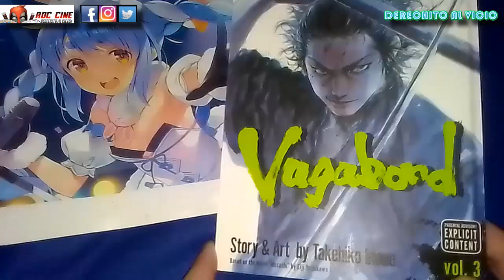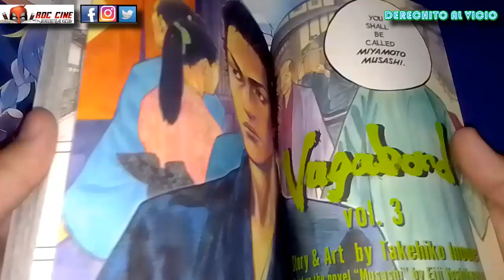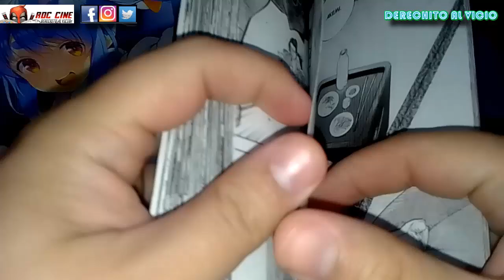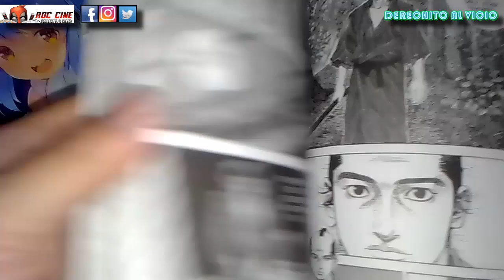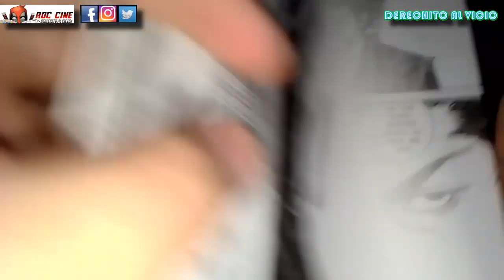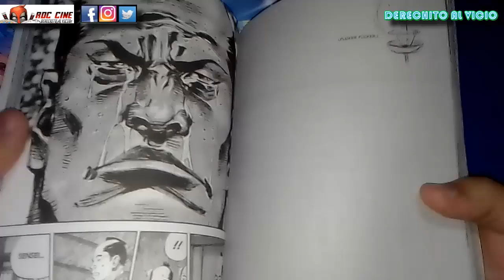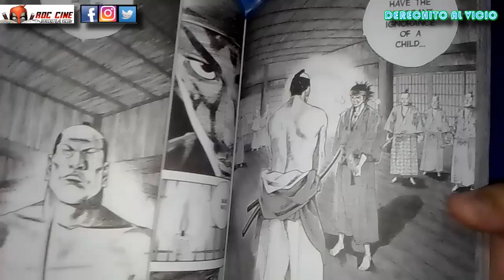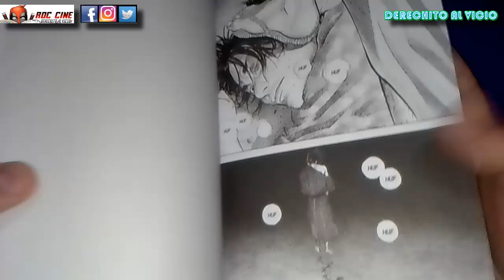VAGABOND #3 | Musashi Contra El Colegio Yoshioka | Manga Edición de Viz Media | RDC Cine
Derechito al Vicio! Hoy veremos el tercer tomo de Vagabond publicado por la editorial Viz Media en ingles. Tekehiko Inoue nos trae una de sus mejores obras como mangaka al dia de hoy y la veremos en esta edicion que incluye paginas a color tremenda!! No te lo pierdas!!